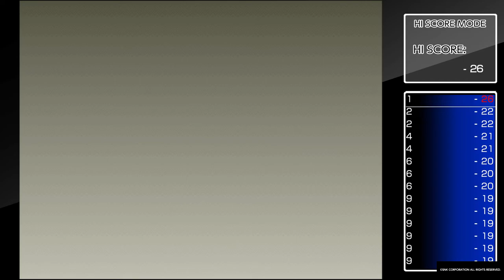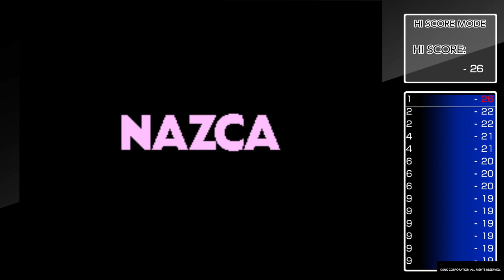-28 World Record Neo Turf Masters All Course Australia Fernando Almeida